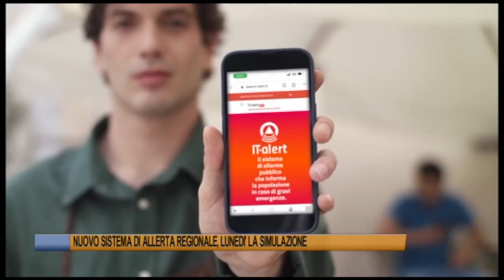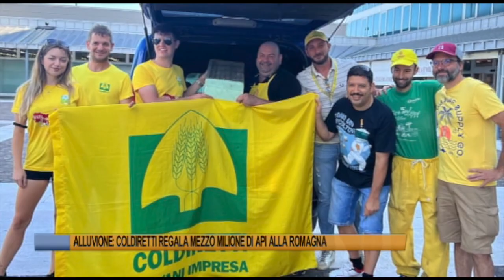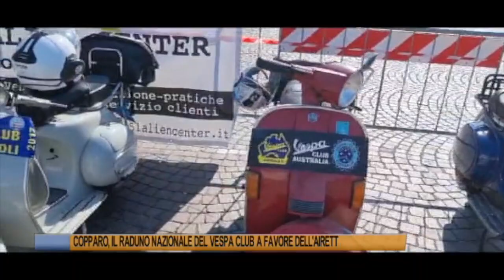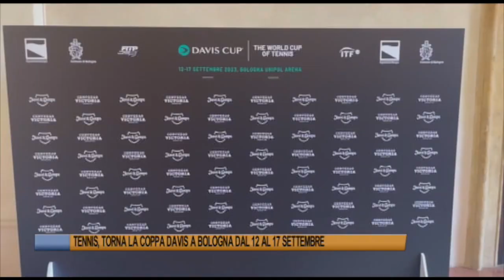Telegiornale di Ferrara del 9 luglio 2023 Edizione delle 19 30